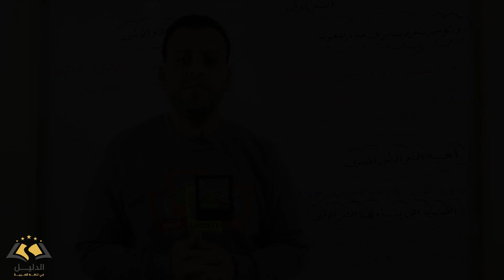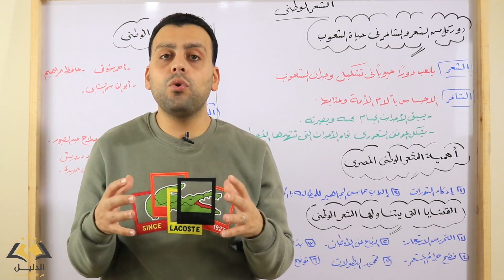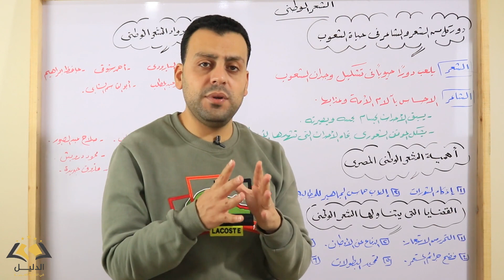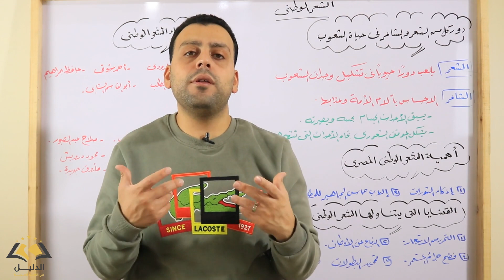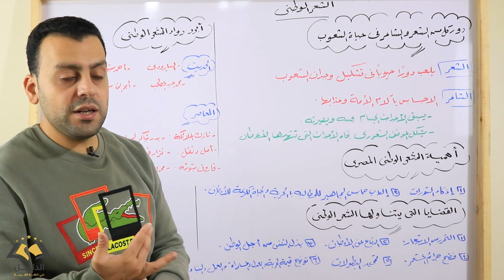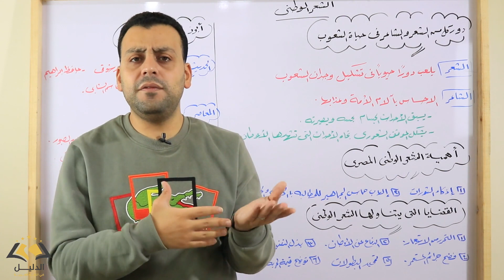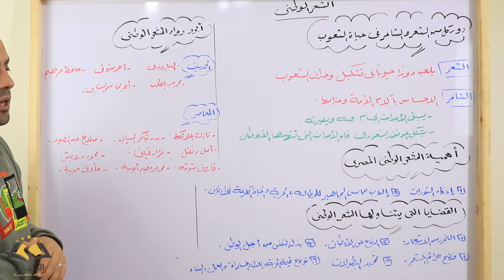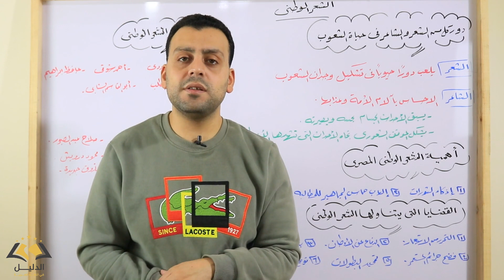الصف الثاني الثانوي / الأدب / الشعر الوطني / الترم الثاني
تانية_ثانوى
تانيه_ثانوي تانيه ثانوى
شرح  أدب للصف الثاني الثانوي
للصف الثاني الثانوي
شرح أدب 2ث تيرم تاني التيرم التاني تيرم ثان
الدليل في اللغة العربية
مستر عبدالرحمن الصابر